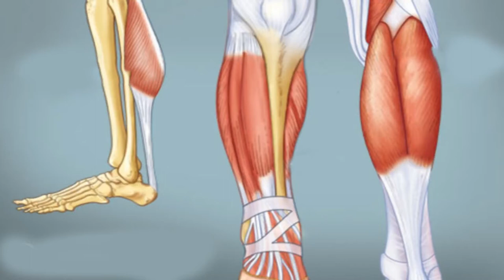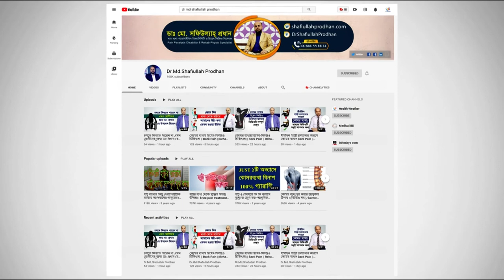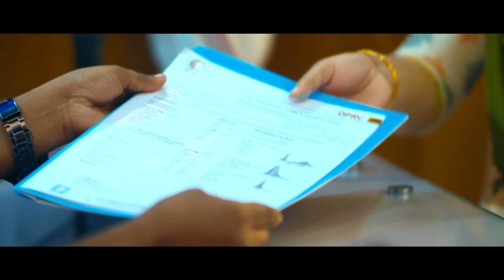মাঝে মাঝে পা কামড়ায় এমন সমস্যার রোগীরা দেখুন || Ankle Problem Treatment || Pa Karanor chikitsha